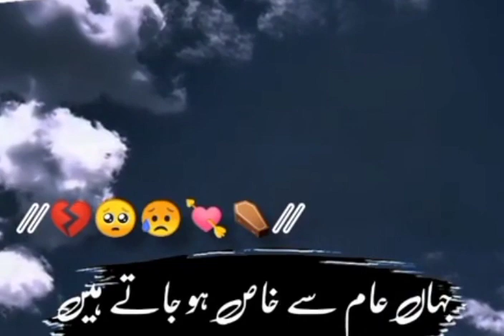Dakha Hai Main Ny 😢😢😢😢